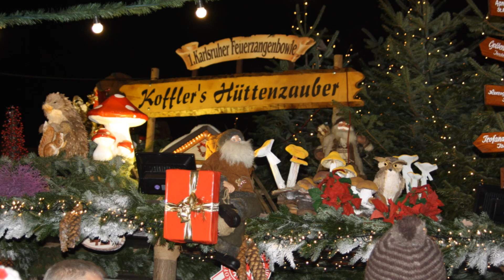Weihnachten 20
Heute öffnen wir das 20. Türchen